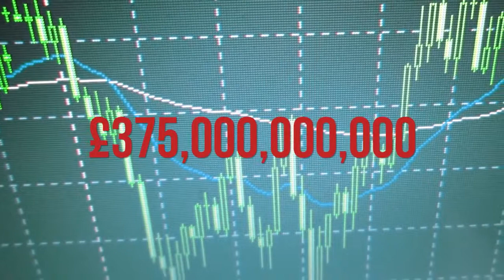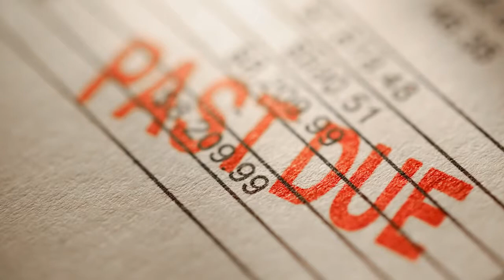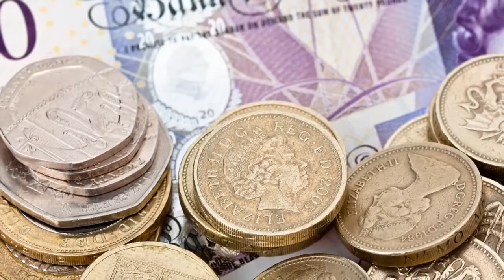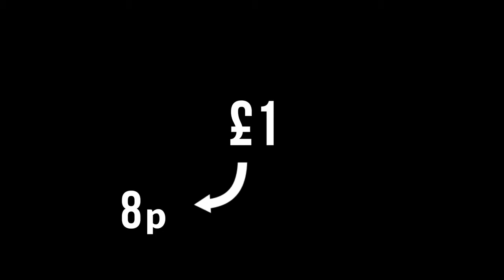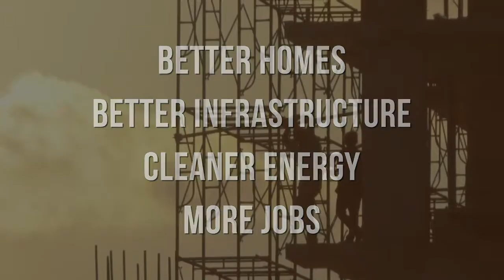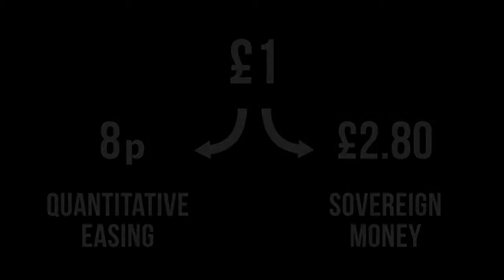How To Waste Billions – The Quantitative Scam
Following the banking crisis the banks stopped creating money. So the Bank of England used quantitative easing to do it for them.

We look at how quantitative easing worked out. How much of the £375 Billion created by the Bank of England actually “trickled down” into the real UK economy?

We look out how these failed monetary policies perpetuate inequality and serve only to widen the inequality gap.

This video explains some simple measures that could be taken that would help actually stimulate the real economy rather than simply prop up the financial markets.